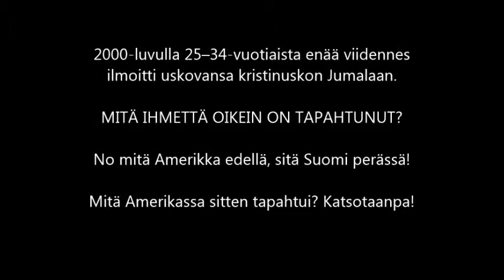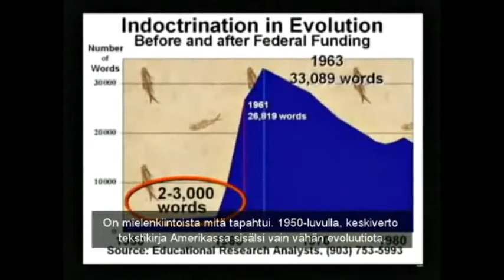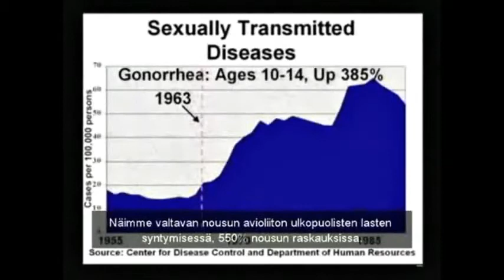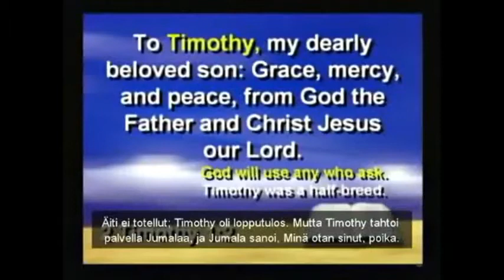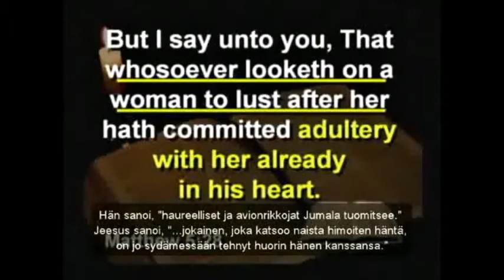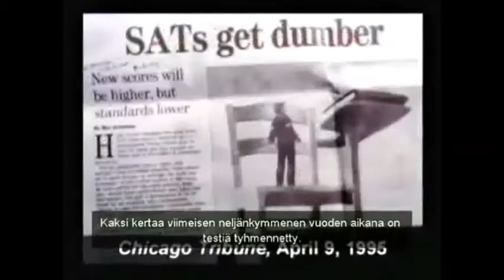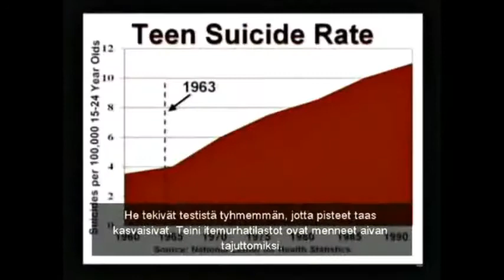Evoluutio-opetus johtaa jumalattomuuteen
Tohtori Kent Hovind osoittaa miten evoluution lisääminen oppikirjoihin, johtaa enenevässä määrin moraalittomuuteen.